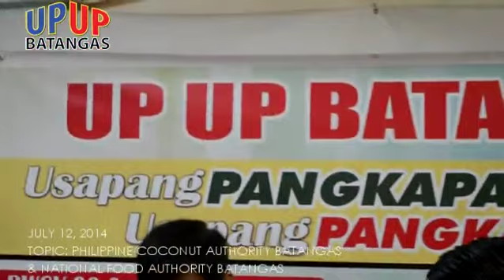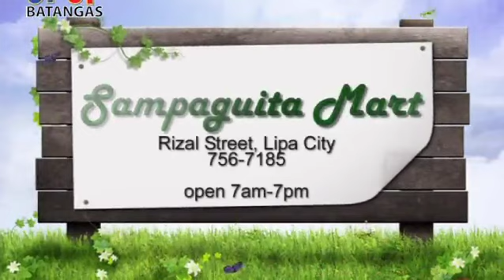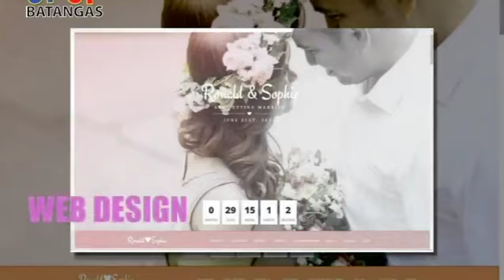UPUP BATANGAS 2014 July 12 Regular Episode with PCA and NFA